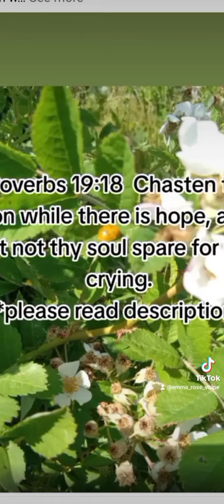Proverbs 19:18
Proverbs 19:18
As children grow up and mature, they need to have fair discipline in their lives. when children do what is wrong, they need to be made aware of their error and recieve the punishment that is due. they also need to learn that the world does not revolve around them and that they won't always get their way. and of course children won't always be happy that they won't always get their way. they may even get really upset. but we can't just give children whatever they want or withhold proper disciple just because the child is upset. because when they grow up, they're going to face circumstances where they won't get their way and or will be punished for their wrong doings. and showing discipline to children from a young age will help teach them to make better decisions and to help them to accept when things won't go their way with grace and maturity.